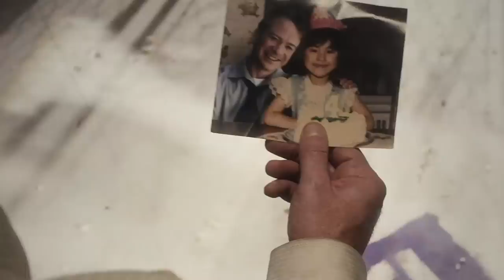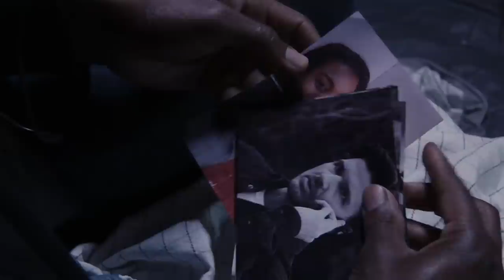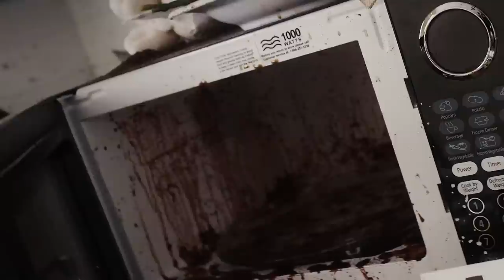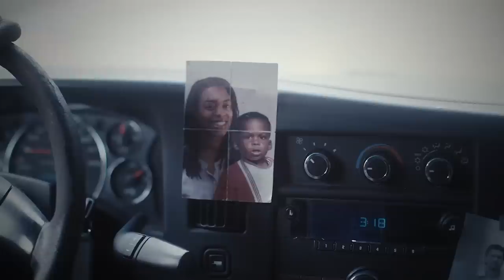FIGHT NIGHT SEASON 1 SUPERCUT | Crypt TV Monster Universe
TWO MONSTERS ENTER THE RING...one leaves alive. It's time for MONSTER BRAWL!!

Porter: Conrad Haynes
Erica: Croix Provence
Colossus: Eric Prochnau
Micah: Hélène Udy
Mars: Christopher Marrone
Micah's Guy #1: Mark Anthony
Micah's Guy #2: Trey Quick
Micah's Guy #3: Marvin Telp
Taylor: Trew Mullen

Writer: J. Casey Modderno
Director/Editor/Colorist: Alex Grybauskas
Producer: Chelsea O'Connor
Casting: Natalie Avital
Casting Support Services: Breakdown Services
Concept Artist: Ben Garriga
1st AD: Rob Shearer
Director of Photography: Paul Houston
1st AC: Carol Kim
2nd AC: Jose Mendoza
DIT and Assistant Editor: Erik Aleksiewicz
Set Photographer: Ryan Godoy
2nd AD / Key PA: Emily Troedson
PA: Ted Stevenson
PA: Stephan Wunderlich
PA: Claudine Quadrat
PA: Thom Vaknin
Fight Choreographer: Ross Scharphorn
Set Medic: Craig Marvin
Set Medic: Ryan Stevenson
Sound: Sound Mixer (Location)
Nico Pierce: Art Department & Costume
Production Designer: Anna Lian Tes
Art Director: Devin Marie Loring
Art Dept. Assistant: Ellen Connaughton
Art Dept. PA: Kimberly Luangraj
Art Dept. PA: Eunhae Yoo
Costume Designer: Allison Choi Braun
Costumer: Shanna Alaine Clister
Costumer: Alyssa DePaola
Construction Lead (Arena): Reidar Doan
Contruction Lead (Vault): Stephan Grasseli
Construction Asst. (Arena): Joseph Rojas
Gaffer: Dijon Herron
BBE: Darren Samuels
BBG: Matthew Cole
Key Grip: Kevin Paul Lawrence
Creature Fabrication & SFX: Nelson Cooper
SFX Makeup Artist: Erin Maiden SFX
Makeup Artist: Maryann Yee
Sound Designer: Jim Cushinery

CRYPT TV
Co-Executive Producer Jeremy Elliott
Developed By Jasmine Johnson
Supervising Producer Mary Bonney
Production Supervisor Anthony Mugnolo
Production Legal Meghan Moroney
Production Accountant Matthew Taylor

Mac Beauvais
Derek Bloom
Dane Eckerle
Brendon Holl
Adam Huebner
Gabriel A. Montoya
Alyssa Onofreo
Kim Rosen
Dev Sheth
Kevin Shih
Terilynn Troxell

English and Hindi closed captions available.